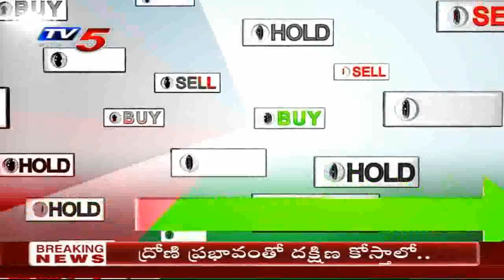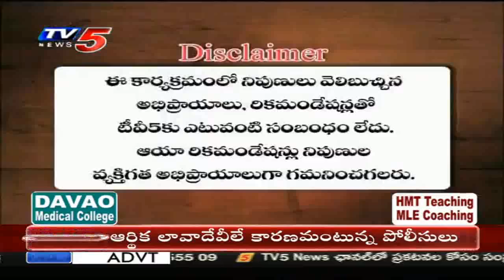11th November 2020 TV5 News Business Breakfast | Vasanth Kumar Special | TV5 Money